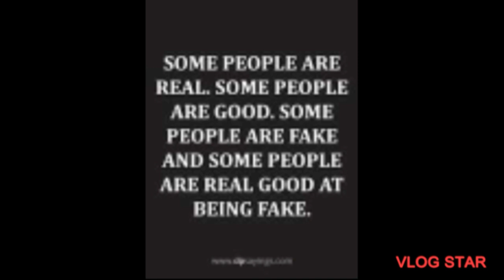REAL IS RARE🤔🤔 WHAT ARE YOU?????????